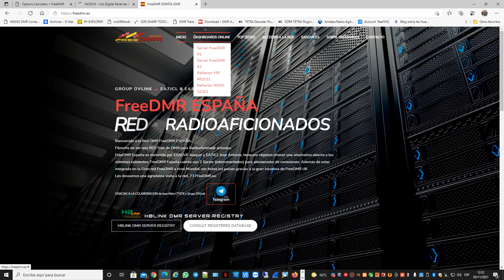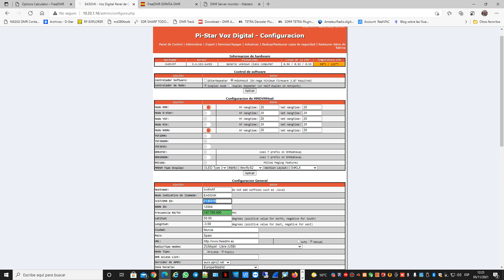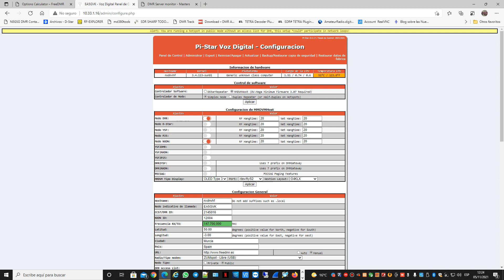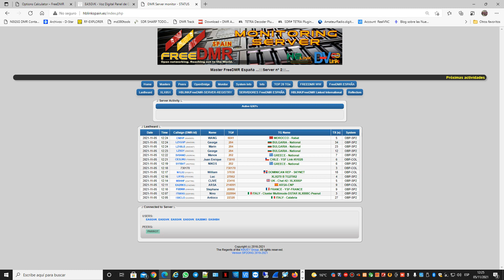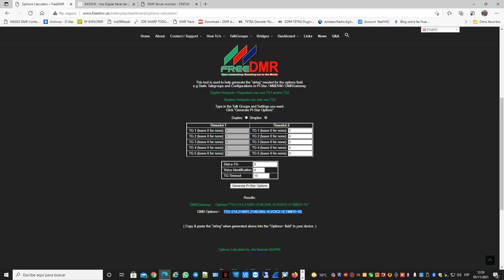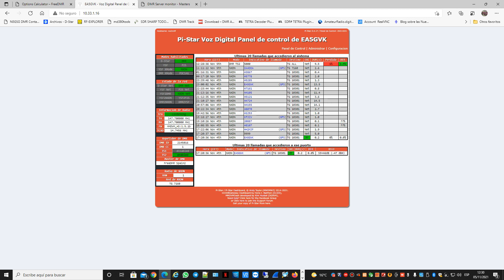CONFIGURAR PISTAR FreeDMR España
Como configurar de manera sencillas, TGs Estaticos en la red FreeDMR a traves de tu sistema Pi-Star.